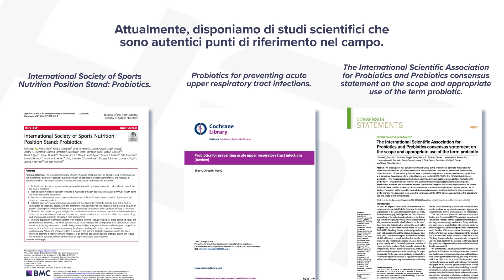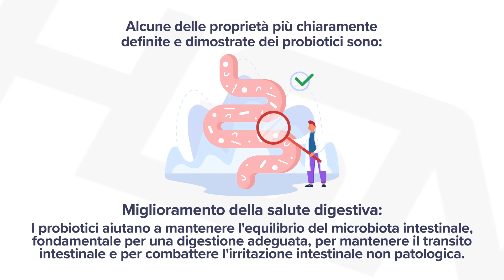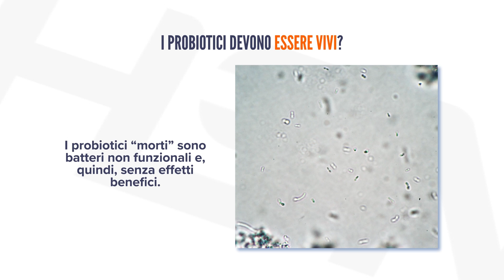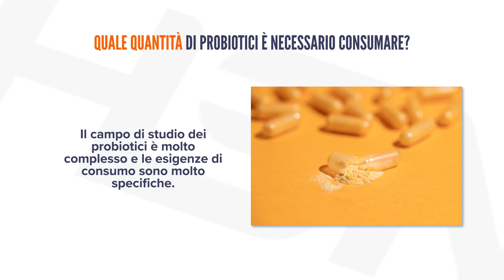COSA SONO I PROBIOTICI E PERCHÉ POTREBBERO MIGLIORARE LA TUA VITA?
Avrai sicuramente sentito parlare dei probiotici, ma sai davvero in che modo possono aiutarti a sentirti meglio? 🎥 Guarda questo video e scoprirai tutti i segreti di questi prodotti salvavita 🎥

00:01 Probiotici – Conosci il termine
00:34 Quali probiotici esistono?
01:05 A cosa servono i probiotici
2:07 In quali cibi sono presenti i probiotici?
02:31 I probiotici devono essere vivi?
03:00 Quale quantità di probiotici è necessario consumare?
03:21 Quali probiotici posso acquistare su HSNStore?
04:37 Quando usare le formule 25B e 100B CFU di probiotici HSN?